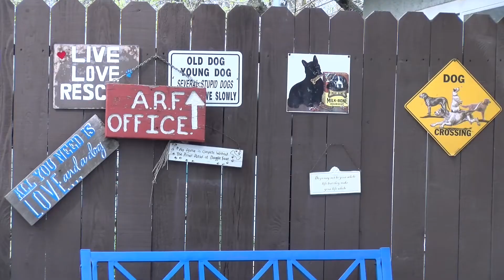MCJ 128 Animal Rescue of Fresno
A project produced by reporter Melissa Munoz  in the Spring 2020 MCJ 128 TV News Reporting and  Production Class for Fresno State Focus.